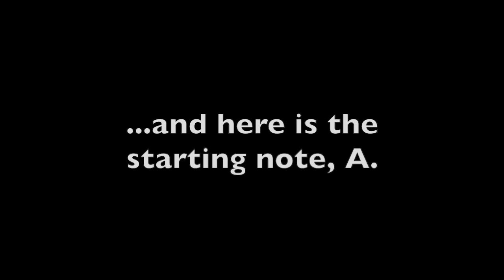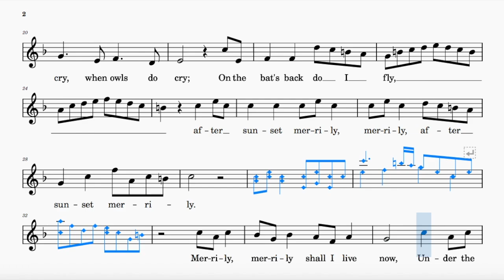Where The Bee Sucks (Arne) | F Major | ABRSM Grade 5 & Trinity Grade 4 | 120 bpm | Sing-Along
Where The Bee Sucks (Arne) | F Major | ABRSM Grade 5 & Trinity Grade 4 | List A & Group B | 120 bpm | Sing-Along

Words by William Shakespeare

Range: c' - f"
120 bpm (this tempo marking is a rough estimate)